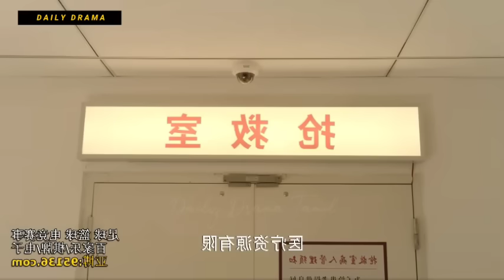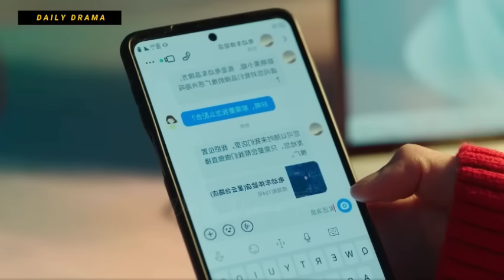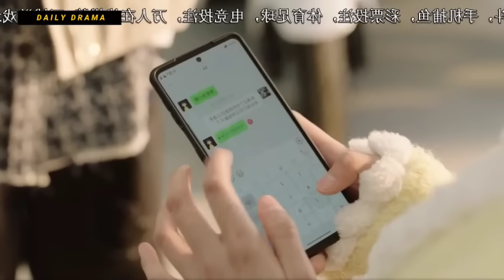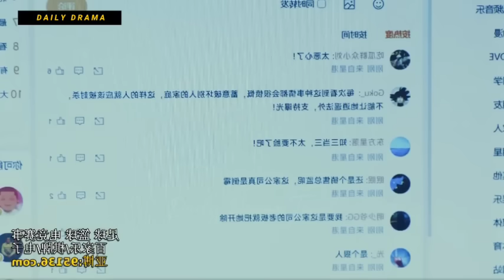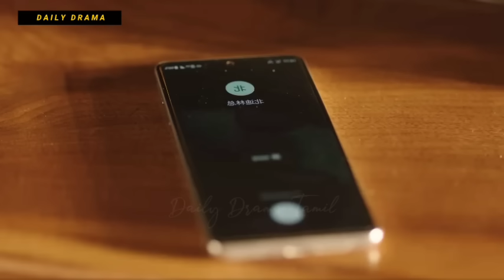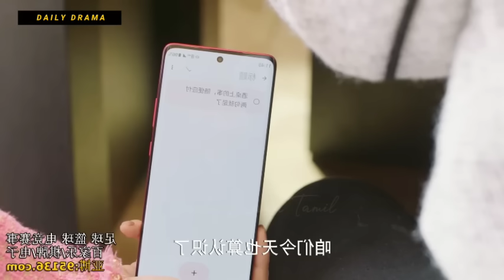My Heartless Boss 🥵❤️ | P-7| As Beautiful as you 2024 New Chinese Drama Explained in Tamil